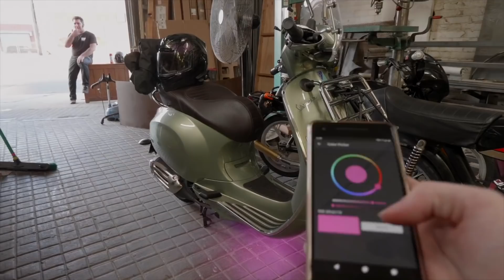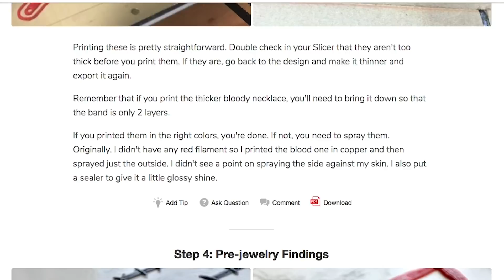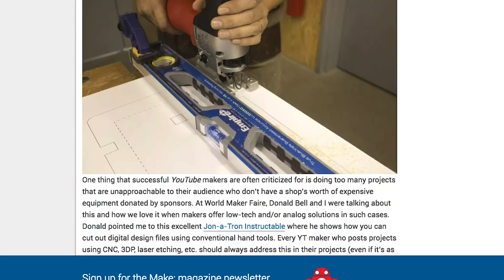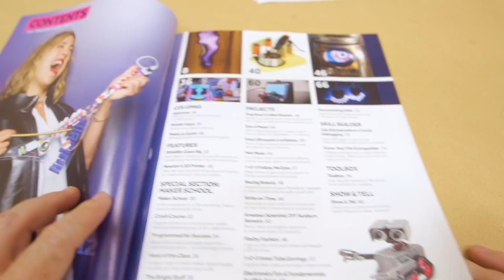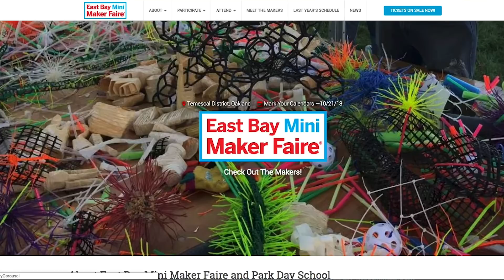Maker Update: Hocus Pocus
This week on Maker Update, Bluetooth controlled scooter lights, 3D printed neck wounds, chilled fog, a DIY magic 8 ball, an enchanted book of spells, and a tiny instant Pi camera.

++Show Notes++

How to Install LEDs Under a Scooter (with Bluetooth) by bekathwia

-=More Projects=-

Stitched Neck and Dripping Bloody Neck by Penolopy Bulnick

Hocus Pocus Book - Hallowing Eye by Ruiz Bros.

-=Tools/Tips=-

Make: Vol. 65 is out

-=Maker Faires This Weekend=-

Donald's Tinkercad talk at East Bay Mini Maker Faire coming up on 10/21

Maker Update is a weekly video series that comes out every Wednesday morning, covering news, projects, tips, and events that will interest the maker and DIY community.